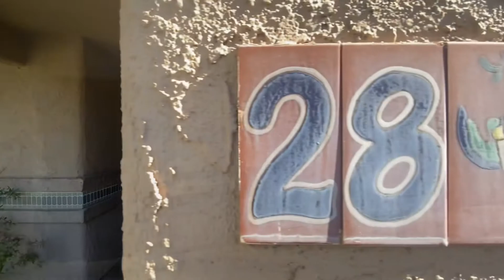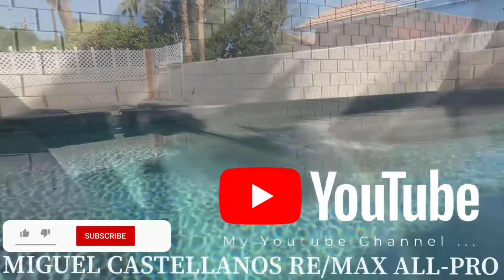For Lease 28070 Avenida Maravilla Cathedral City Ca 92234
Welcome to Cathedral City a place to call Home this Beautiful Single story family residence features POOL/SPA for the Summer.
Design layout for this house features large living room with fireplace, Beautiful cozy kitchen layout with granite counter looking into Living room for those family entertainment moments. 3 good size bedroom plus a bonus room that can be the 4th bedroom if needed. Easy upkeep Backyard with nice landscaped POOL and SPA. Near proximity to the desirable Rio Vista school, Panorama Park area, Shopping Centers and Close by to the I-10 Date Palm off-ramp for easy access.

Experience the Experience with Miguel Castellanos RE/MAX ALL PRO. Customer Satisfaction is our 1# Priority. Are you Ready to List and Sell your Home or Buy.